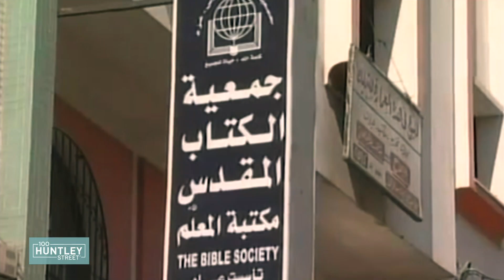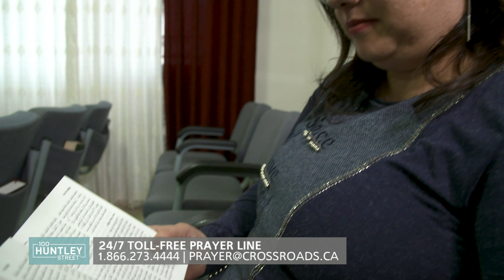"Martyr's Widow Forgives Killers" 100 Huntley Street - April 9, 2020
Rami Ayyad was assassinated a few years ago for his work as the head of the Bible society in the Gaza Strip. His murder left his wife, Pauline, burdened with three young children and a heart full of hatred for his killers.
While Rami was locking up the bookstore owned by the Palestinian Bible Society in Gaza, a vehicle pulled alongside him, and several men forced him in the backseat. Rami, remaining calm and trusting in the Lord, was allowed to call his wife. “I’m going with some young men somewhere, but I’ll be home soon,” he tried to reassure her.
That was the last time Pauline would hear her husband’s voice. She tells us the complete story and how she battled with forgiving his killers.